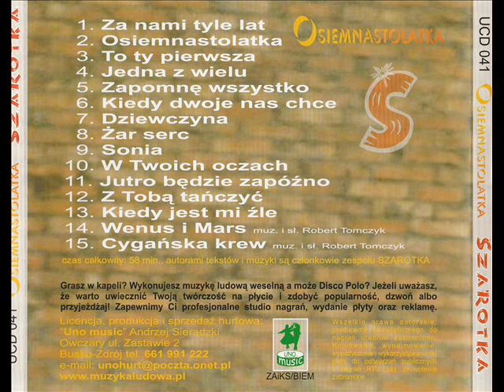Szarotka - Z Tobą tańczyć [Osiemnastolatka (Uno Music)] (Disco-Polo Biesiada)